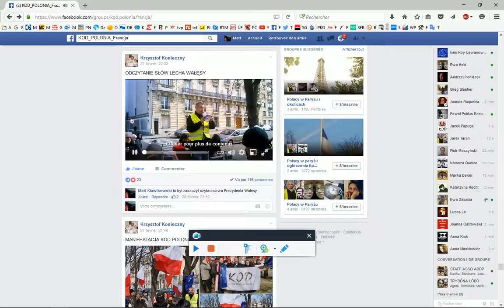Lecture de l'appel de M. le Président Lech WALESA - KOD - ADDP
Manifestation ensemble avec le KOD en Pologne et dans le monde